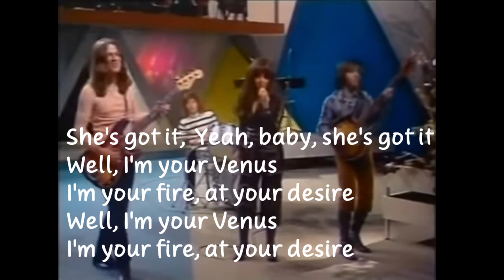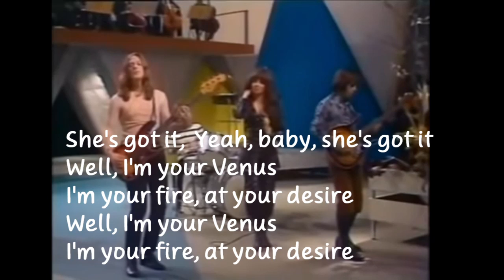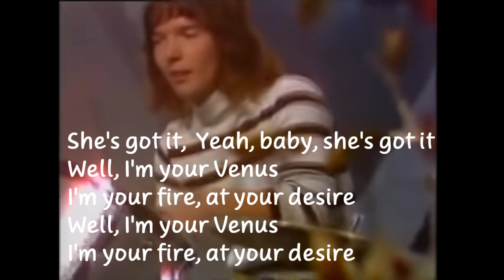Venus - Shocking Blue With Lyrics | Early 60's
V  e  n  u  s
Lyrics:
A goddess on a mountain top
Was burning like a silver flame
The summit of beauty and love
And Venus was her name

She's got it,  Yeah, baby, she's got it
Well, I'm your Venus …  I'm your fire, at your desire

Her weapons were her crystal eyes
Making every man mad
Black as the dark night she was
Got what no one else had, whoa!